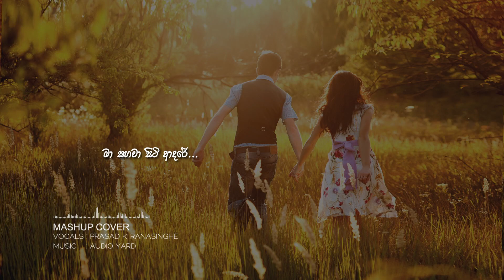Sirawee Thibuna / Himi Nathi Pemakata - Mashup cover by Prasad K Ranasinghe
We do not reserve ownership or rights to this song,lyrics & Melody.Not for commercial use

Original Song

Title : Sirawee Thibuna
Artist : Nirosha Wirajini
Lyrics : Sanath Gunathilake

Title : Himi Nathi Pemakata
Artist : Malani Bulathsinhala
Lyrics : Kamilas Perera

Cover Version -
Vocals : Prasad K Ranasinghe
Re music | Mix & Mastered  | Audio Yard